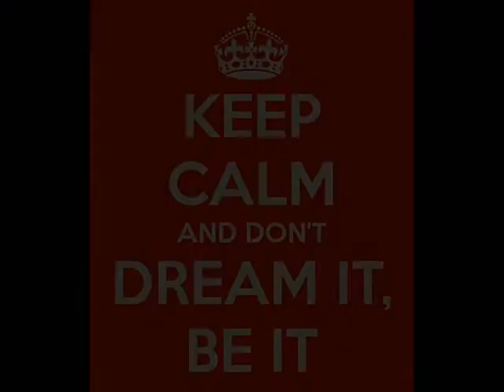Capernwray scuba diving with toads uk 2013